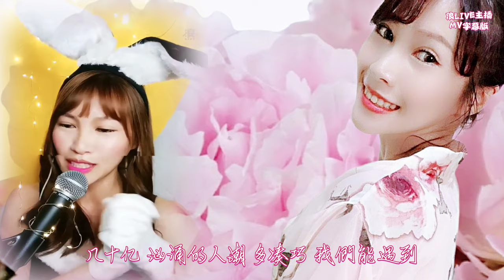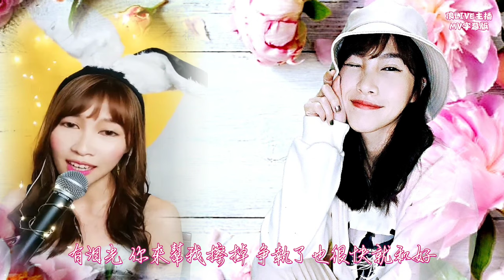有機菜菜 2021.9.17公演動態歌詞【浪LIVE直播】ID 4485620，IG sabrin_nana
有機菜菜播放清單

月光
彎彎月光下 蒲公英在遊盪
像煙花閃著微亮的光芒
趁著夜晚 找尋幸福方向 難免會受傷
彎彎小路上 蒲公英在歌唱
星星照亮 在起風的地方
乘著微風 飄向未知遠方 幸福路也許漫長
難過的時候 誰在身邊 陪我掉眼淚
失敗無所謂 你在左右 月光多美
彎彎月光下 我輕輕在歌唱
從今以後 不會再悲傷
閉上雙眼 感覺你在身旁
你是溫暖月光 你是幸福月光

我在月光下歌唱 閉上雙眼 感覺你在身旁

像是一顆星星
跌倒真的會不想再站起來
然後對著鏡子說 好多人還在等我

我想我是一個倔強又平凡的人
我要經歷的 我正經歷著

那時候變得堅定我記得好清楚
是第一次有人叫 我名字 開始有人為我加油

像是一顆星星
被保護著前進
那笑著笑著就想哭的心啊
幸好有一些人不需要我太多解釋
只要求我
幾十年去換一點點成就

大人們總告訴我該怎麼做
我一邊聽著聽著 一邊長成大人了

我不想對過去的自己說些什麼
努力就好了 也就足夠了

是第一次有人叫 我名字 揮著手

像是一顆星星
被保護著前進

走過的那些日子
我有了我的故事

最大的成就
是一些人會替我 記得
我做過什麼

很需要
几十亿 汹涌的人潮
多凑巧 我们能遇到
从开始 交换的心跳
能否到最后 依然小鹿乱撞
有泪光 你来帮我擦掉
争执了 也很快就和好
两个人 不懂得技巧
却懂得爱只要 爱着就好
要抵达 最美的远方
难免会 有一些波涛
眼神中 藏着的火焰
多想到最后 依然有火光
有矛盾 别用冷战对抗
跌倒了 心疼我的悲伤
要求 算不算 太高
很需要 拥抱
很需要 依靠
很需要 寂寞的时候 被你找到
能在你身旁 胜过 去全世界观光
其他的 一切 都不重要
很需要 拥抱
很需要 依靠
很需要 脆弱的时候 有你照料
从懵懂年少 一直走到天荒地老
沿途所有美好 彼此收藏
爱 很需要